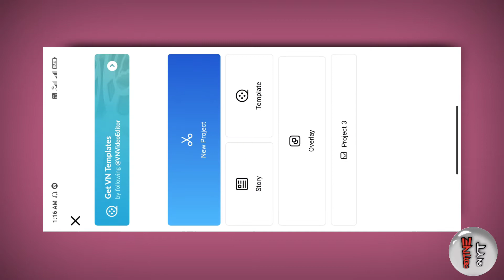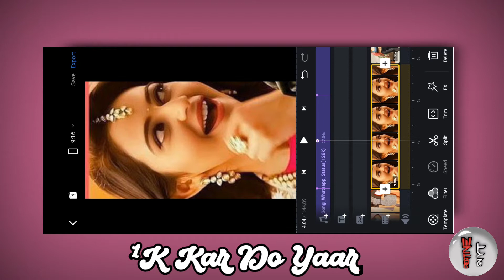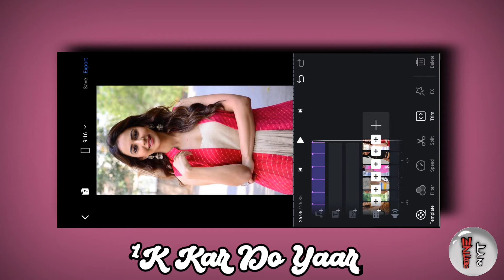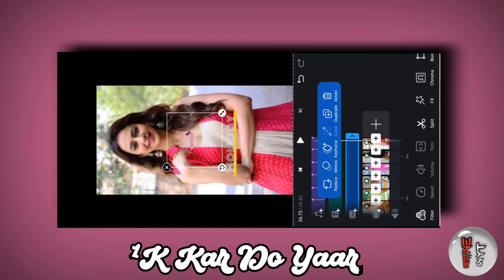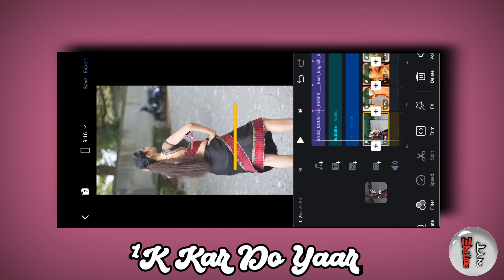ɪɴsᴛᴀɢʀᴀᴍ ᴠɪʀᴀʟ sᴛᴀᴛᴜs ᴠɪᴅᴇᴏ ᴇᴅɪᴛɪɴɢ ᴛᴜᴛᴏʀɪᴀʟ|| ᴄʀᴇᴀᴛɪᴠᴇ sɴ ʏᴛ